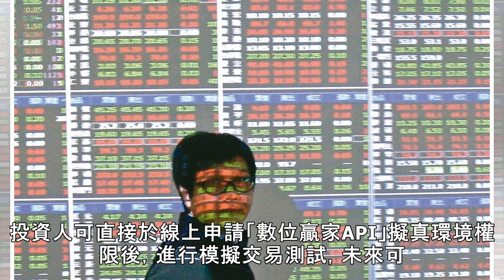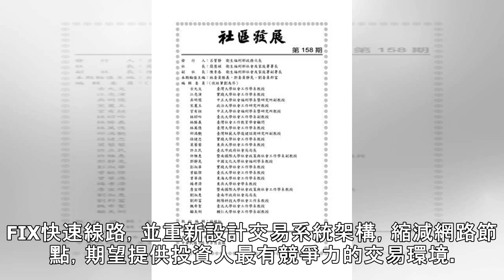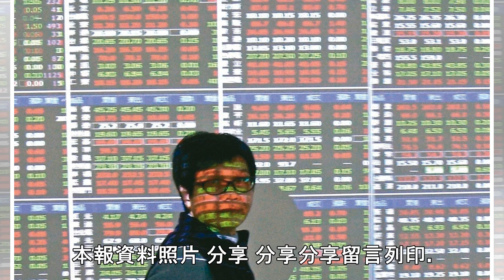因應逐筆交易明年上路 凱基證券提供擬真環境版供體驗 | 聯合新聞網